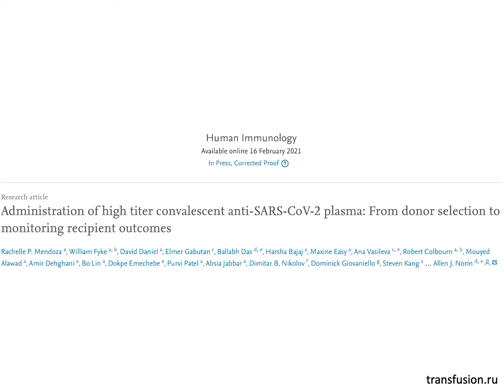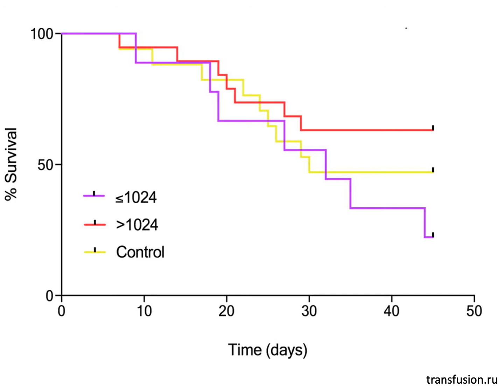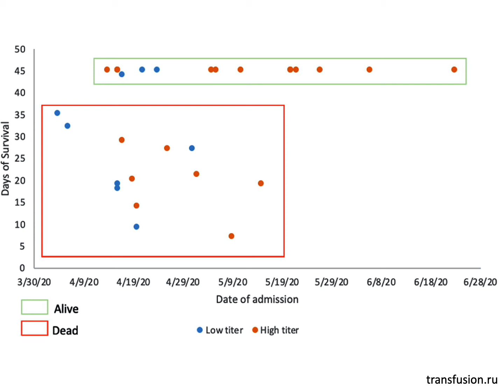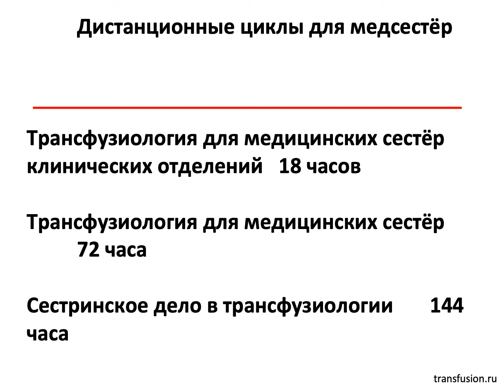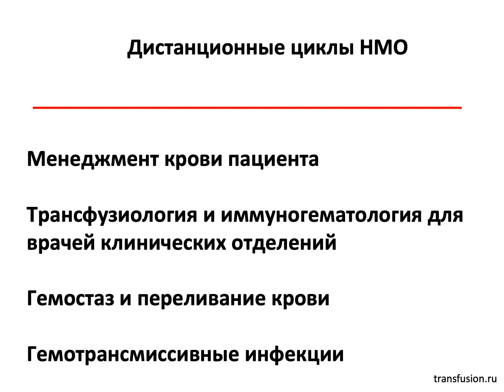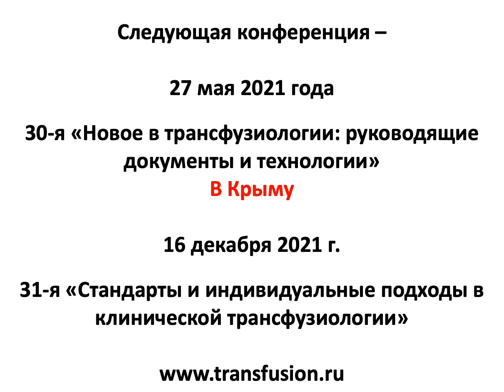Антиковидная плазма. Состояние на 3 марта 2021 года. Вновь титр и раннее переливание